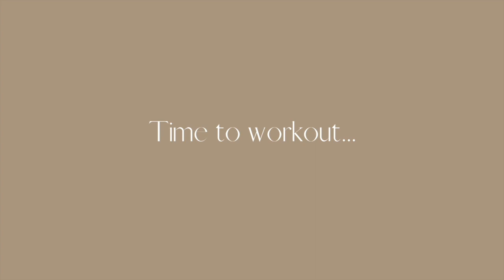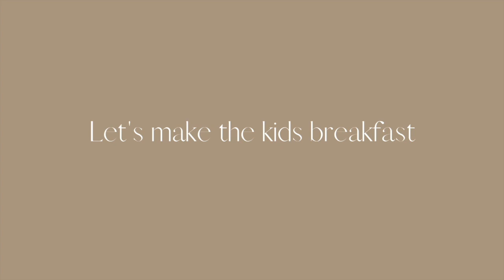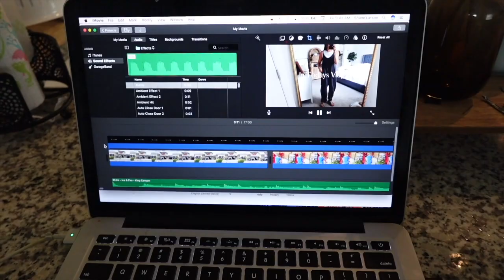Weekend Vlog | day date, workouts, basketball tournament, and life with 3 kids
Hello happy to have you here! Follow along for a Friday and Saturday in my life! I got to shoot at a basketball tournament for my husband and it turned into a fun day date! If you have the opportunity to work with your husband or significant other DO IT!

Amazon bra top
A
Nike Panda Low Dunks

Love you all see you on the next vlog!